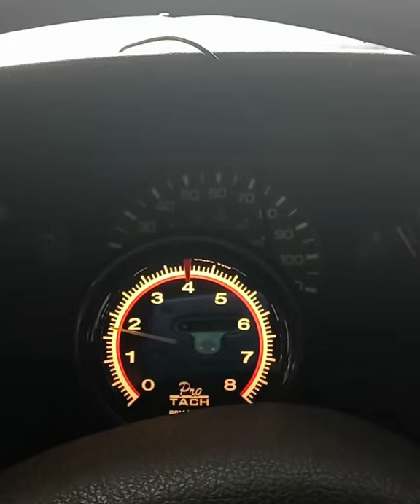1992 Toyota pickup testing out the tachometer#shorts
Just a test